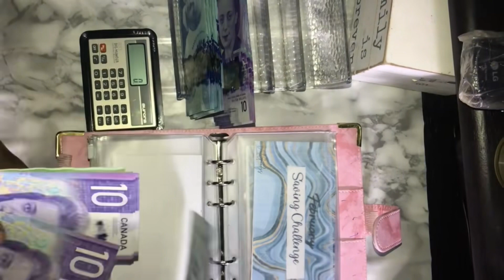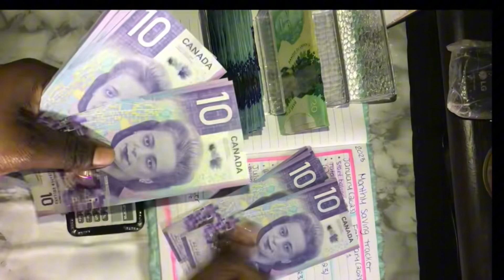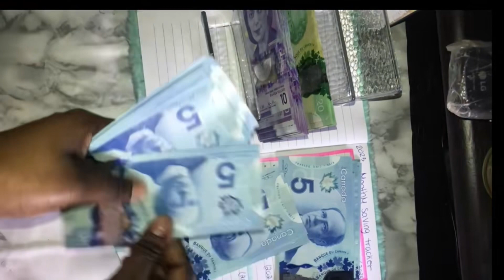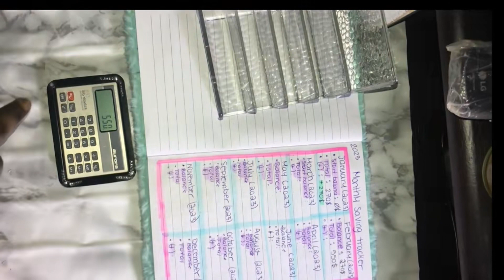HOW MUCH DID I SAVED FOR THE MONTH OF FEBRUARY 2023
Let’s see how much I was able to save